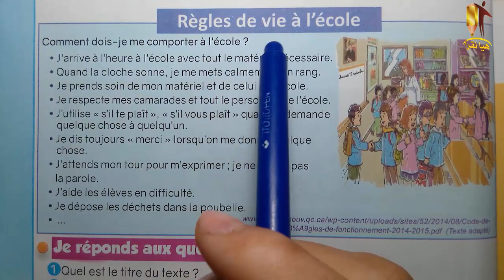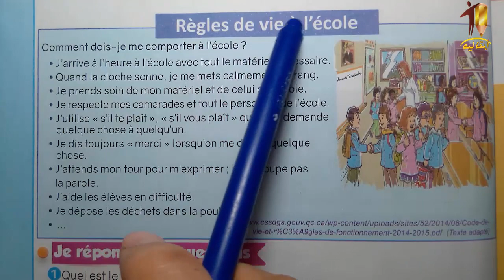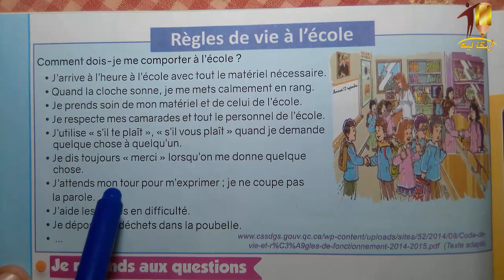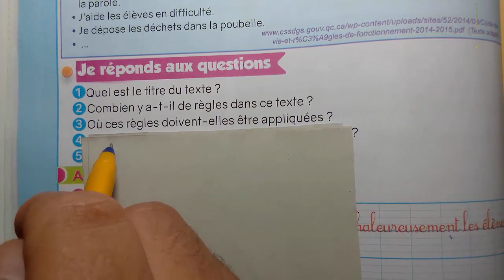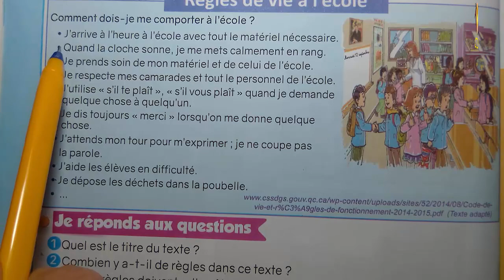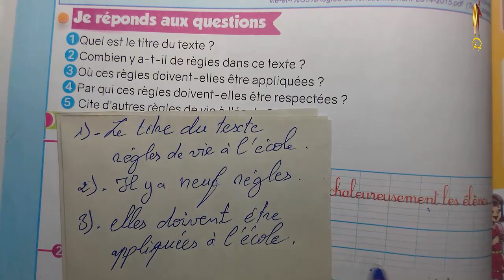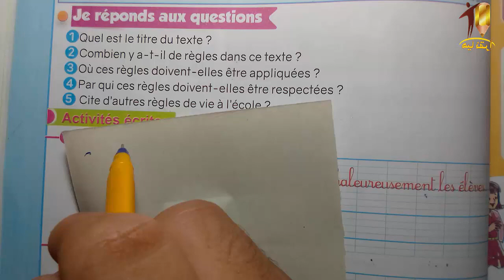كتاب الفرنسية المستوى الرابع ابتدائي الصفحة : 8 Le Nouvel Espace de Français 4AEP page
Ma vie scolaire
 كتاب الفرنسية المستوى الرابع ابتدائي الصفحة : 8
Le Nouvel Espace de Français 4AEP page: 8
التعليم الابتدائي في المغرب 2022/2023
دروس التعليم الابتدائي المستوى الرابع ابتدائي 2022/2023
جذاذات التعليم الابتدائي المستوى الرابع ابتدائي 2022/2023
التعليم الابتدائي بالمغرب المستوى الرابع ابتدائي 2022/2023
قَنَاة_هَيَّا_نَقْرَأ_
قناة دروس التعليم الابتدائي هيا نقرأ
التعليم الابتدائي المستوى الرابع ابتدائي
قناة دروس التعليم الابتدائي هَيَّا نَقْرَأ